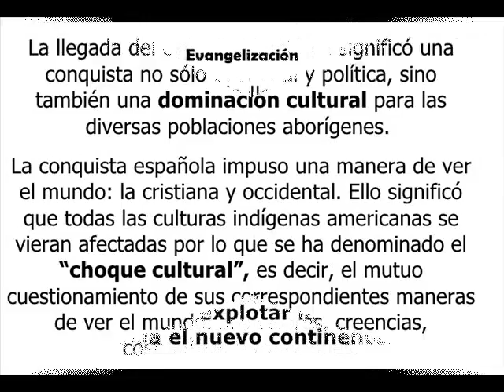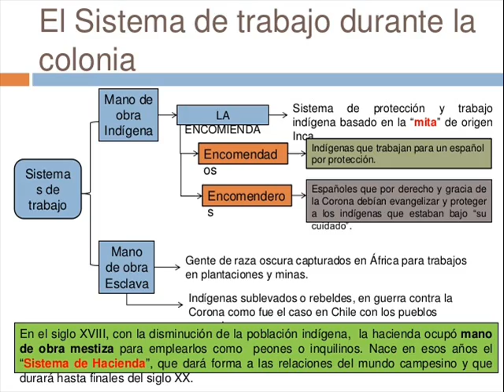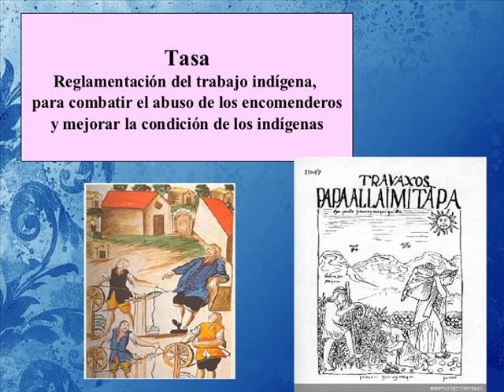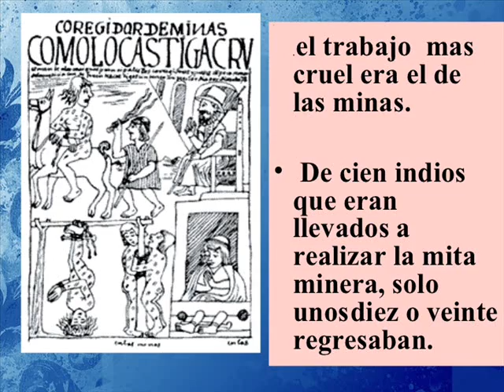Mano de obra aborígen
Videos realizados con programa Movie Maker para las materias de Historia y Geografía.
Segundo y Tercer año, ESB N° 151, Gregorio de Laferrere, Provincia de Buenos Aires.
2014